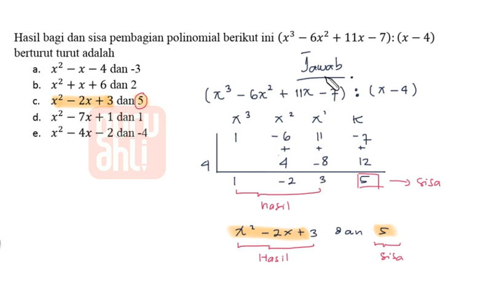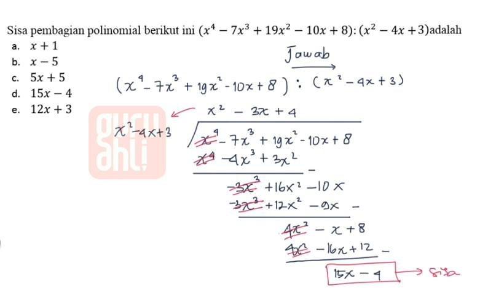SOAL PEMBAHASAN MATEMATIKA KELAS 11 Polinomial Pembagian Polinomial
Hai kawan ! Kali ini kita akan bahas tuntas SOAL & PEMBAHASAN TENTANG MATEMATIKA PEMINATAN KELAS 11

Vektor - Dasar dasar Vektor
Vektor - Operasi Vektor
Vektor - Perbandingan Vektor
Vektor -Proyeksi Vektor Vektor
Vektor -Sudut Dua Vektor

Irisan Kerucut - Elips
Irisan Kerucut -hiperbola
Irisan Kerucut -Parabola
lingkaran- persamaan garis singgung
lingkaran- Persamaan Lingkaran
Polinomial - Operasional Polinomial
Polinomial -Operasional Teorema sisa dan Teorema Faktor
Polinomial -Pembagian Polinomial
Polinomial -Pengertian Polinomial

Statistik Inferensial - Pengambilan Kesimpulan
Statistik Inferensial - Pengertian
Statistik Inferensial -Data Berdistribusi Normal dan Kurva Normal
Statistik Inferensial -Fungsi Distribusi Binomial
Turunan Trigonometri - Aturan Rantai
Turunan Trigonometri - Definisi dan Sifat Turunan
Turunan Trigonometri - Garis Singgung Kurva
Turunan Trigonometri - Nilai Optimum
Turunan Trigonometri -Turunan Implisit

Guru Ahli

Ada Pertanyaan ⁇👇
Hubungi tim Guru Ahli

Selamat meononton dan dipahami ya kawan Semoga bermanfaat yaaa...stay tune terus ya kawan, akan ada banyak pembahasan soal-soal untuk kalian .